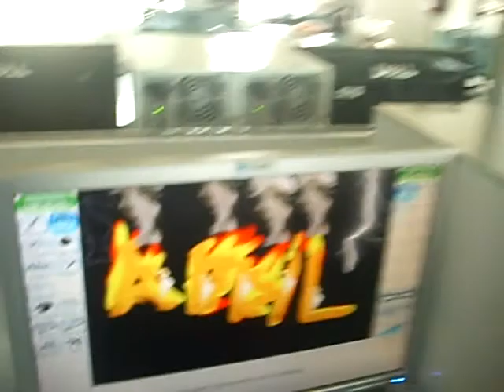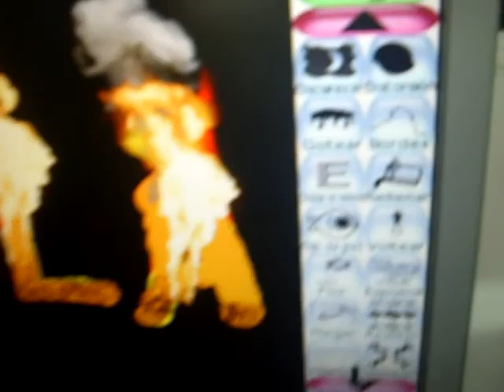CT Tuxtla Mis letras de fuego.wmv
En este video observamos a los niños más pequeños de Casa Telmex Tuxtla diseñando su nombre con letras de fuego en el programa Tux Paint, en el cual con los efectos pueden darle esa textura a sus letras.